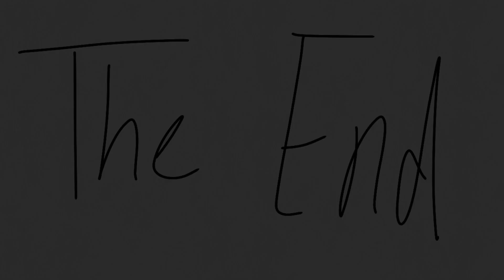FoolToons S1 E14: Bonehead Bully; The Lemonade Plague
Second segment idea and title card by @random-stupidness3592